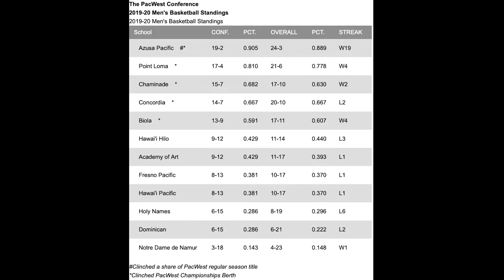Men's Basketball Senior Night Recap vs. Point Loma 2-27-20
Senior guards Victor Ruiz de Carranza and Nemanja Kovacevic reflect on Senior Night hosting Point Loma and head coach Scott Waterman talks about what the duo has meant to the Academy of Art men's basketball program.

Video edited by Academy of Art Motion Pictures & Television major and ART U Baseball alumni Mason Verhees.